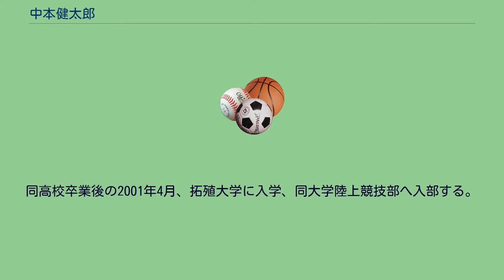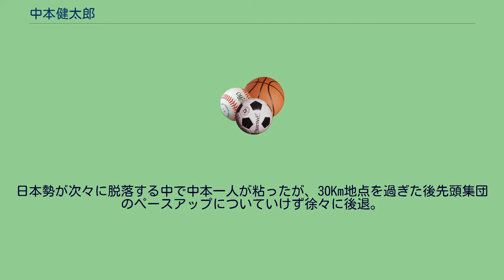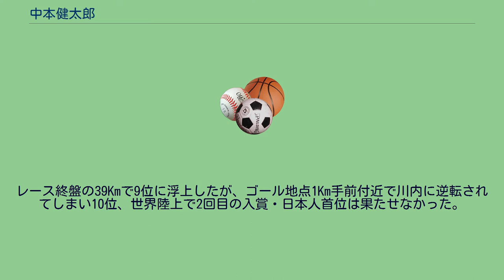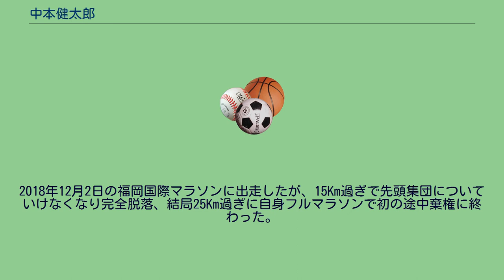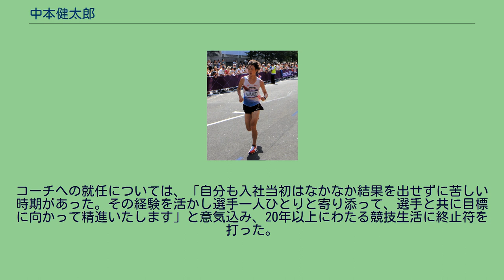中本健太郎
中本 健太郎（なかもと・けんたろう、1982年12月7日 - ）は、日本の元陸上競技選手、現指導者。
専門は主に長距離走・マラソン。
主な実績に、2012年ロンドンオリンピック6位入賞、2013年世界陸上モスクワ大会5位入賞、2011年世界陸上大邱大会9位、2017年世界陸上ロンドン大会10位、2017年別府大分毎日マラソン優勝など（各男子マラソン種目）。
1982年12月7日、山口県豊浦郡菊川町（現：下関市）出身。
菊川中学校組合立菊川中学校（現：下関市立菊川中学校）時代は野球部に所属していた。
同中学校卒業後の1998年4月、山口県立西市高等学校へ入学し、野球部から陸上競技部へ転向。
同高校卒業後の2001年4月、拓殖大学に入学、同大学陸上競技部へ入部する。
西市高校時代は全国レベルの選手ではなく、拓殖大学時代も大きな実績は残していないが、2005年の第81回東京箱根間往復大学駅伝競走では、拓大のメンバーとして7区走者で出場（1時間7分24秒／16位）している。
なお拓大陸上部の1年先輩には、のちに男子マラソンで共にオリンピック代表に選出される藤原新（JR東日本－プロランナー－現スズキ浜松AC・男子ヘッドコーチ）がいた。
拓大卒業後の2005年4月に安川電機に入社し、同社の陸上競技部選手として活動。
駅伝競走やトラック競技などでは力が出せなかったものの、当陸上部監督の山頭直樹に勧められてフルマラソンに挑戦する。
初マラソンは2008年の延岡西日本マラソンで3位だった。
同年8月の北海道マラソンでは、優勝した高見澤勝（佐久長聖高校）に次ぐ2位に入ったが、その後フルマラソンでは暫く不本意な結果が続いていた。
2011年3月のびわ湖毎日マラソンでは、日本人トップで3位の堀端宏行（旭化成）に次いで日本人2番目の4位に入り、自身初めてサブテン（2時間10分未満）の記録でゴールイン。
この成績で世界陸上大邱大会男子マラソン代表に初選出された。
その2011年9月の世界陸上大邱大会男子マラソン本番では、再び堀端（6位）に先を越され僅かに入賞は成らなかったが、日本人2着の9位と健闘した。
翌2012年、ロンドンオリンピック男子マラソン日本代表を目指して、同年3月のびわ湖毎日マラソンに出場。
38Km付近で堀端宏行を追い越し一時日本人トップを走ったが、ゴール手前の皇子山陸上競技場のトラックで山本亮（佐川急便）に抜かれて、2時間8分台の記録を出しながら日本人2着の総合5位となった。
しかしこのレース及び安定感が評価され、ロンドン五輪男子マラソン日本代表に最後の3番手で初選出された。
同年8月、ロンドン五輪男子マラソンに出場。
レース前半からアフリカ勢らの高速な展開に無理してつかず、自身のイーブンペースを守った。
中間点辺りからレース後半にかけて徐々に追い上げて数人の選手を追い抜いた結果、日本選手でトップとなる6位入賞を果たす。
なおオリンピックの男子マラソン種目で日本人の入賞は、2004年アテネオリンピックで油谷繁（中国電力・5位）と諏訪利成（日清食品・6位）の同時入賞以来、2大会ぶりの好成績だった（なお山本は40位、藤原は45位に終わった）。
翌2013年2月、同年8月開催の世界陸上モスクワ大会男子マラソン選考会・別府大分毎日マラソンへ3年ぶり2回目の出場に。
28Km地点辺りから公務員（当時）ランナー・川内優輝（埼玉県庁－現プロランナー）との激しいデッドヒートを繰り広げたが、40Km過ぎの給水所で川内のラストスパートについていけず2位に甘んじ、自己ベスト記録を18秒更新するも自身念願のマラソン初優勝はならなかった。
川内に惜しくも敗れて準優勝だった中本は「とにかく悔しさで一杯だが、彼のおかげで良いタイムが出た。次はリベンジしたい」とコメント。
それでも4月25日に世界陸上選手権へ、川内らと共に2大会連続2度目の日本代表選出となった。
2013年8月、世界陸上モスクワ大会男子マラソンに出場。
日本勢が次々に脱落する中で中本一人が粘ったが、30Km地点を過ぎた後先頭集団のペースアップについていけず徐々に後退。
メダル獲得にはあと一歩届かなかったものの、日本人では首位となり自身世界大会（オリンピック・世界陸上）では最高順位の5位入賞でゴールイン。
尚...